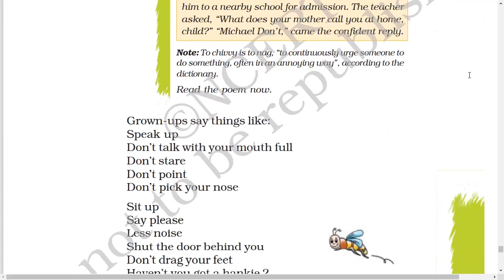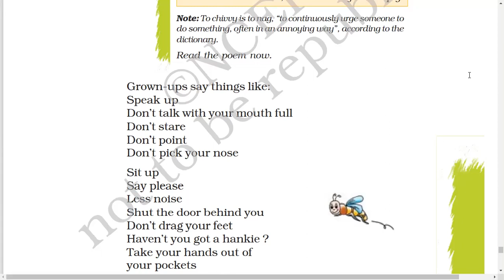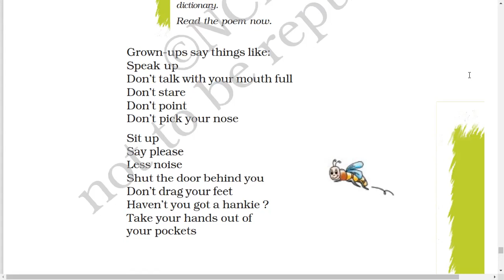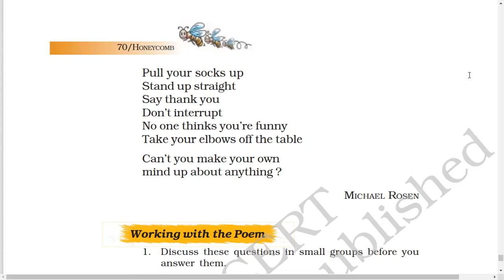POEM CHIVVY,CLASS VII